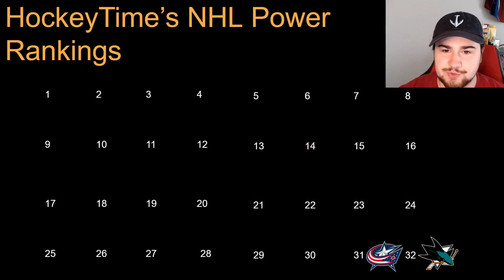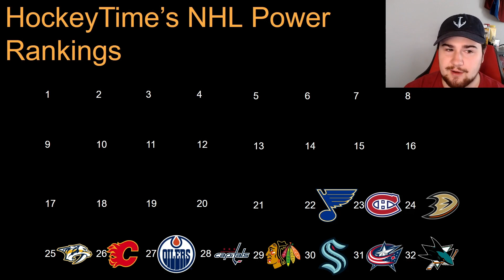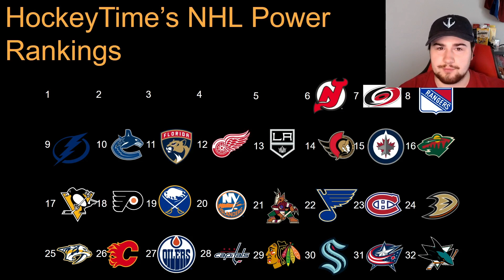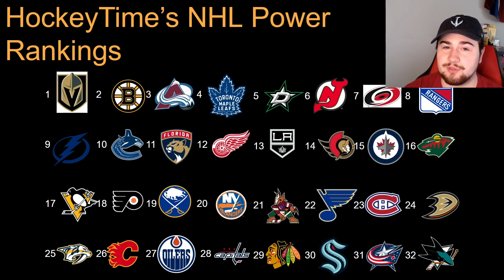NHL Power Rankings October 28, 2023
NHL Power Rankings for the week ending Saturday, October 28. Let me know where you think your team should be ranked!